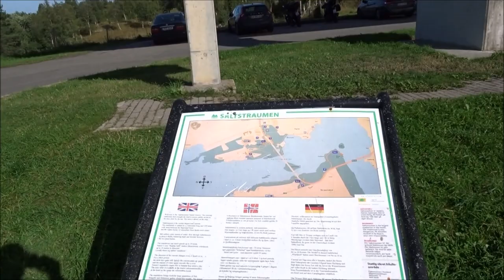Saltstraumen Bodö Weltstärkste Gezeitenstrom der Welt